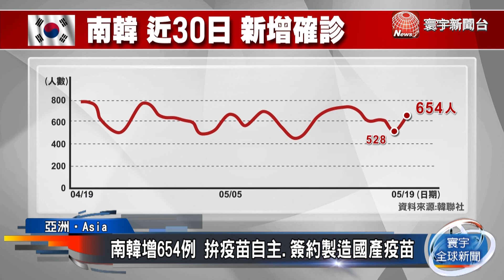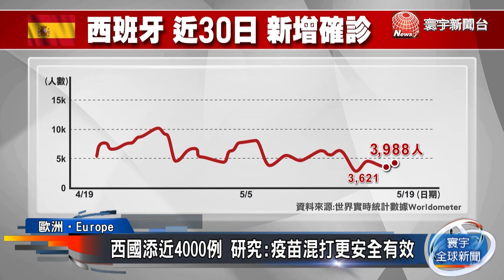印度添26.7萬多例 逾300名記者染疫不治 / 越南添153例 當地鴻海部分廠區停工 /美增逾2.7萬例 首見50州確診數一周內下探 ｜寰宇新聞20210519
根據世界實時統計數據，截至台灣時間19日中午，全球染疫人數來到1.64億，死亡人數達341萬多。亞洲方面，馬來西亞傳出運動國手接種輝瑞疫苗後猝死，正在調查死因與疫苗的關聯。歐洲方面，英國原訂將在6月21日完全解封，民眾也不用保持社交距離，不過因為印度變種病毒肆虐，解封計畫恐怕會受到影響。